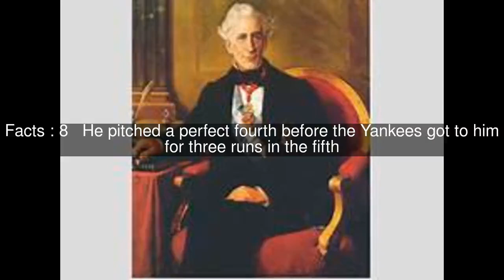Francisco de la Rosa Top #12 Facts